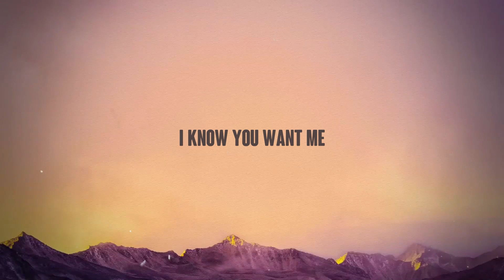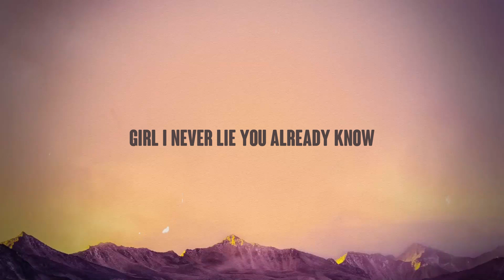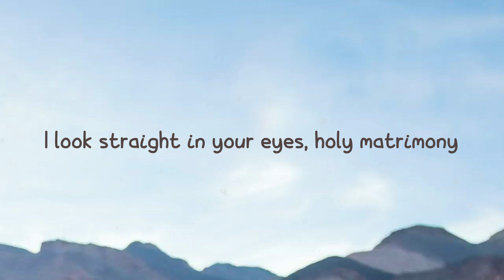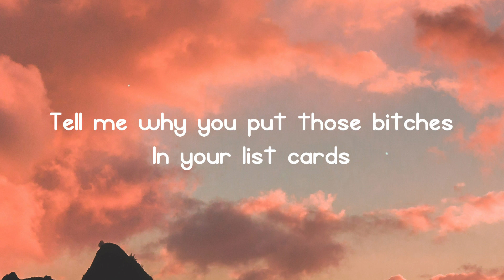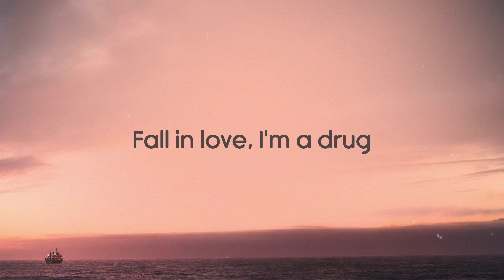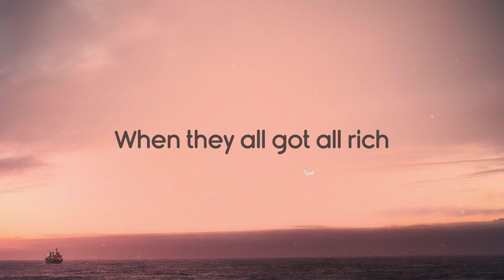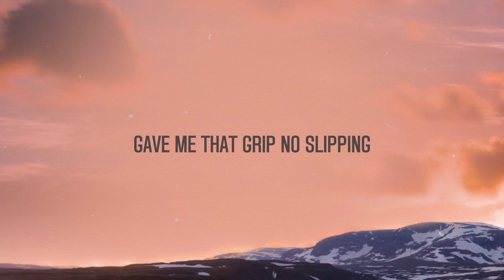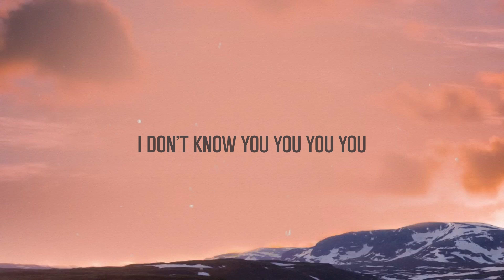Be Honest - Jorja Smith, Burna Boy (feat. Burna Boy) (Lyrics) ☘